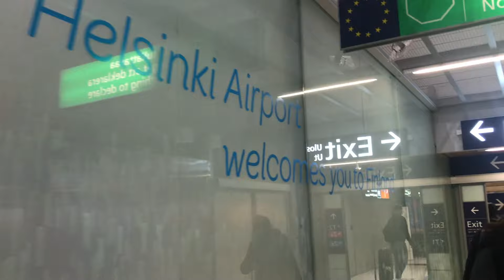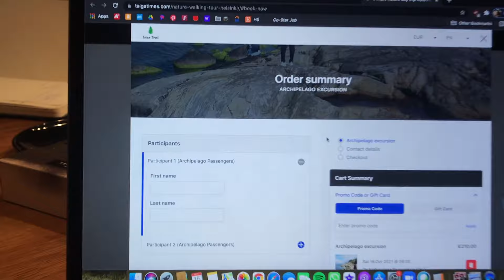First Week Living In Finland | Helsinki Vlog 1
Hello peace people!

Come follow along in my journey of moving across the world! In this video I experience my first days in Helsinki, Finland. Join me in learning simple Finnish vocabulary and taking a nature hike outside of the city.